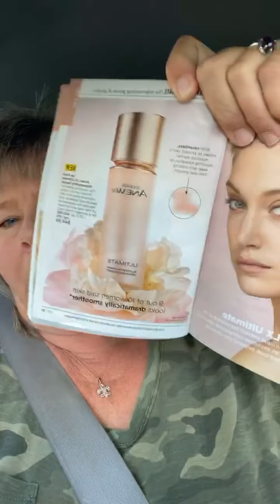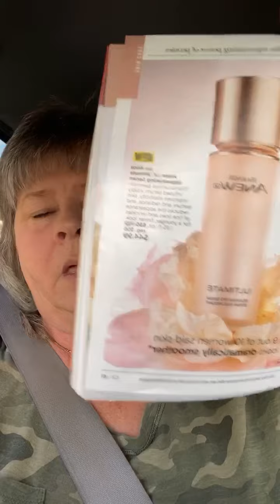Isa Knox Anew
INTRODUCING ISA KNOX REJUVENATING SKIN CARE
Our first holistic approach to skin care, infused with paeonol, our unique extract harvested at its peak from rare peonies and processed through exclusive technology with niacinamide, panthenol and other anti-aging ingredients. Specially formulated to visibly diminish wrinkles and improve the appearance of skin texture, tone and clarity for a rejuvenated look beyond the ultimate.

Discover the power of peonies with this luxurious paeonol-infused serum, which makes your skin look and feel lifted and dramatically tighter, while visibly reducing the appearance of fine lines and wrinkles for a younger, firmer look. 1.35 fl oz

BENEFITS
• Makes your skin look and feel lifted and dramatically tighter
• Visibly reduces the appearance of fine lines and wrinkles
• Infused with paeonol extract derived from rare peonies
• 9 out of 10 women said it made their skin look and feel dramatically smoother*

ADDITIONAL KEY INGREDIENTS
• Ceramide – An ingredient known to protect skin’s moisture barrier while boosting hydration to keep it looking firm and smooth.
• Niacinamide (Vitamin B3) – Helps to visibly tighten pores and diminish the appearance of dullness.
• Squalane – Helps replenish skin for a soft, velvety, smooth appearance.

TO USE
AM/PM: Apply to cleansed skin before eye serum and before moisturizing.